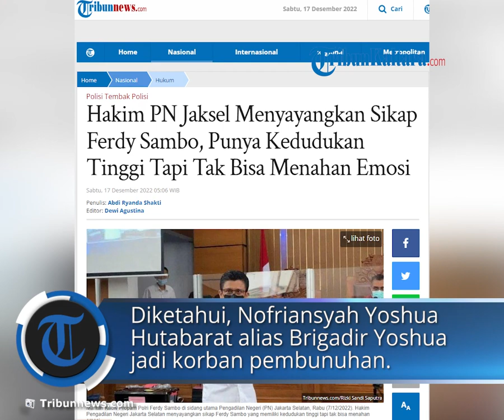Terus Akui Kesalahannya, Hakim Menyayangkan Sikap Ferdy Sambo: Sayang Tak Bisa Menahan Emosi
TRIBUN-VIDEO.COM JAKARTA - Ferdy Sambo terus menerus mengakui kesalahannya hingga melibatkan sejumlah anggota polisi terjerat dalam kasus penghalangan penyidikan atau obstruction of justice kasus kematian Brigadir Nofriansyah Yosua Hutabarat alias Brigadir J.

Sebelum mengakui kesalahannya, hakim sangat menyayangkan sikap Ferdy Sambo yang merupakan eks Kadiv Propam Polri yang tidak bisa menahan emosinya.

"Saudara mempunyai kedudukan yang cukup bagus, tapi sayang saudara tidak bisa menahan emosi saudara," kata hakim di ruang sidang Pengadilan Negeri Jakarta Selatan, Jumat (16/12/2022).

Atas ucapan hakim itu, Sambo kemudian berulang kali mengutarakan permintaan maafnya di persidangan.

"Saya mohon maaf, Yang Mulia," kata Sambo.

"Saudara katakan sudah merusak harkat dan martabat keluarga," kata hakim lagi.

"Saya mohon maaf, Yang Mulia," jawab Sambo.

Diketahui, Nofriansyah Yoshua Hutabarat alias Brigadir Yoshua menjadi korban pembunuhan berencana yang diotaki Ferdy Sambo pada 8 Juli 2022 lalu.

Brigadir Yoshua tewas setelah dieksekusi di rumah dinas Ferdy Sambo, Duren Tiga, Jakarta Selatan.

Pembunuhan itu terjadi diyakini setelah Putri Candrawathi bercerita kepada Ferdy Sambo karena terjadi pelecehan seksual di Magelang.

Ferdy Sambo saat itu merasa marah dan menyusun strategi untuk menghabisi nyawa Yoshua.

Dalam perkara ini Ferdy Sambo, Putri Candrawathi, Bripka Ricky Rizal alias Bripka RR, Kuat Maruf dan Bharada Richard Eliezer alias Bharada didakwa melakukan pembunuhan berencana.

Kelima terdakwa didakwa melanggar pasal 340 subsidair Pasal 338 KUHP juncto Pasal 55 ayat 1 ke (1) KUHP dengan ancaman maksimal hukuman mati.

Tak hanya dalam kasus pembunuhan berencana Brigadir J, khusus untuk Ferdy Sambo juga turut dijerat dalam kasus perintangan penyidikan atau obstruction of justice bersama Hendra Kurniawan, Agus Nurpatria, Chuck Putranto, Irfan Widianto, Arif Rahman Arifin, dan Baiquni Wibowo.

Para terdakwa disebut merusak atau menghilangkan barang bukti termasuk rekaman CCTV Komplek Polri, Duren Tiga.

Dalam dugaan kasus obstruction of justice tersebut mereka didakwa melanggar Pasal 49 juncto Pasal 33 subsidair Pasal 48 ayat (1) juncto Pasal 32 ayat (1) UU ITE Nomor 19 Tahun 2016 dan/atau dakwaan kedua pasal 233 KUHP subsidair Pasal 221 ayat (1) ke 2 KUHP juncto pasal 55 ayat 1 ke (1) KUHP.

Artikel ini telah tayang di Tribunnews.com dengan judul Hakim PN Jaksel Menyayangkan Sikap Ferdy Sambo, Punya Kedudukan Tinggi Tapi Tak Bisa Menahan Emosi,